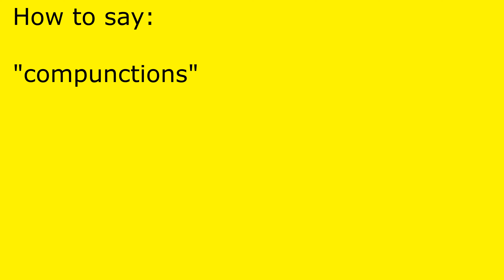How to pronounce compunctions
compunctions pronunciation.